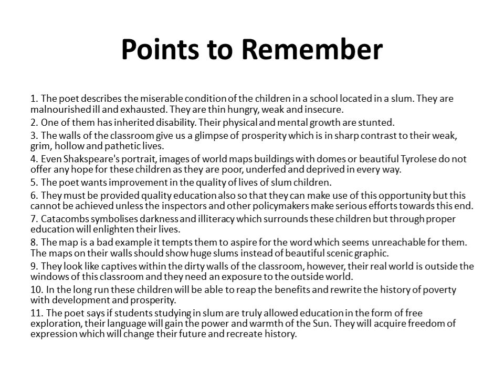Poem2 An Elementary School Classroom in slum 1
Explanation of the Poem. Two more parts of this poem will be there . Very helpful for the students of standard 12.